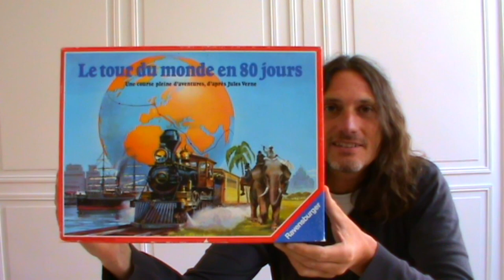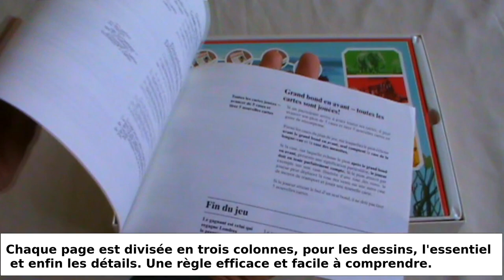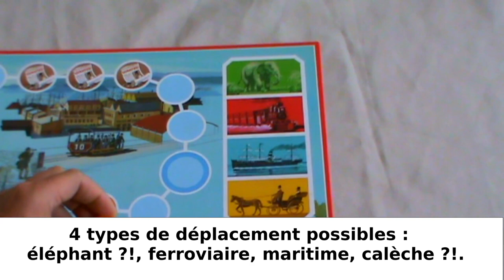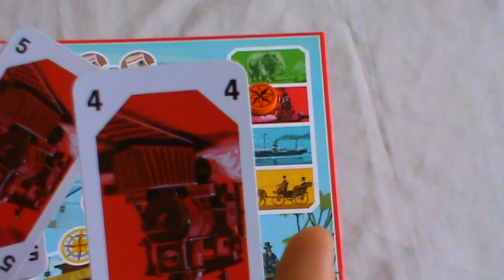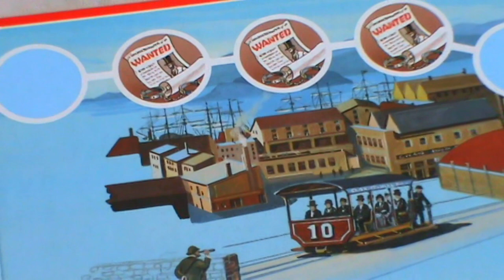Oserez-vous vivre cette Aventure ? Le tour du monde en 80 jours, un Archeo Jeu #19 d'Imaginalud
Le tour du monde en 80 jours, un titre qui fleure bon l'aventure, l'exotisme et... Jules Verne ! C'est aussi le titre de plusieurs jeux. Celui attire tout de suite, car il a été crée par Wolgang Kramer en 1986. Alors ! prêt à partir ? Florent nous expliquera les règles, donnera ses explications, son avis et sa critique de ce jeu de société.